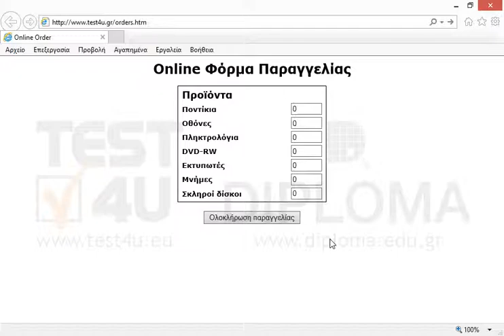Συμπληρώστε την φόρμα παραγγελίας για να παραγγείλετε 5 ποντίκια και 1 οθόνη. Στη συνέχεια κάντε...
Συμπληρώστε την φόρμα παραγγελίας για να παραγγείλετε 5 ποντίκια και 1 οθόνη. Στη συνέχεια κάντε κλικ στο κουμπί ολοκλήρωση της παραγγελίας.